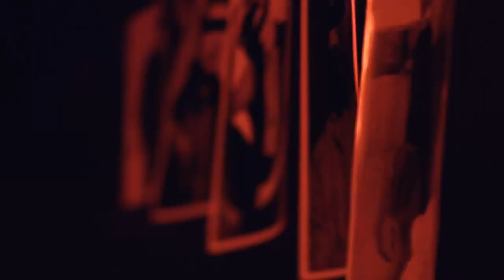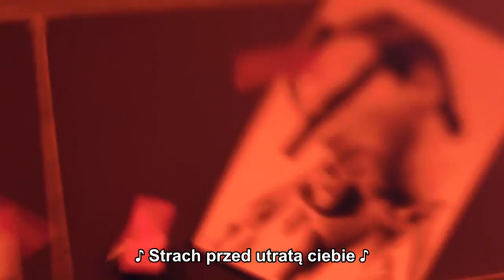Elif Kaya - Bir Bilebilsen (Czarna Perła)